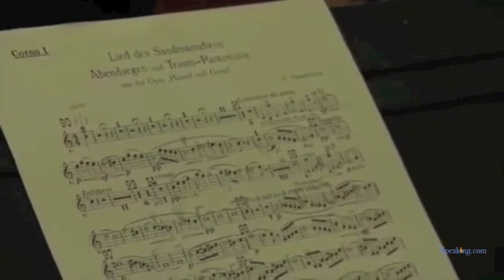Roger Nierenberg | Speaking.com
After a distinguished career at the helm of two American orchestras, Roger Nierenberg is now emerging as a creative force for innovation in the presentation of symphonic music. For 14 years, he led the Jacksonville Symphony Orchestra in Florida, where he succeeded in building one of the great concert halls in America. The pinnacle of his time in Jacksonville was the orchestra's appearance in the Carnegie Hall Festival of American Orchestras. During his lengthy tenure with the Stamford Symphony in Connecticut, the orchestra developed a reputation as one of the finest in New England. Nierenberg has guest conducted many of America's most distinguished orchestras and opera companies and has performed at some of the world's most prestigious music festivals. His recording with the London Philharmonic Orchestra can be found on Sony Classical Records.

Nierenberg is the creator of the highly successful experiential learning event, called The MUSIC PARADIGM, in which an orchestra is used as a metaphor for any dynamic organization. With participants seated among the musicians, Nierenberg leads a series of exercises, carefully crafted to address the sponsoring organization's specific themes and issues. The MUSIC PARADIGM provides a creative framework for rethinking leadership style, philosophies, teamwork, and effectiveness. Since its inception in 1995, MUSIC PARADIGM sessions have been held for hundreds of major companies, government organizations, leading educational institutions, and global consulting firms throughout the United States, Europe, South America, Asia, and Latin America with over 90 different orchestras. It has been the subject of reports on ABC, CBS, CNN, and PBS and was the sole feature of an hour-long broadcast of the BBC's Money Programme.